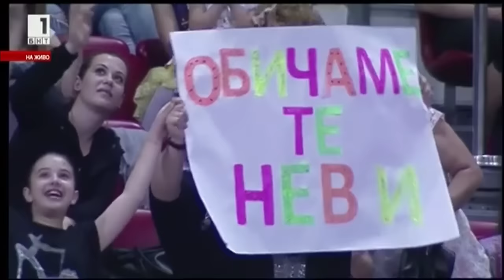Бронзов медал за Невяна Владинова на лента - Световна купа по художествена гимнастика - София 2016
Бронзов медал за Невяна Владинова - топка -  Световна купа по художествена гимнастика - София 2016